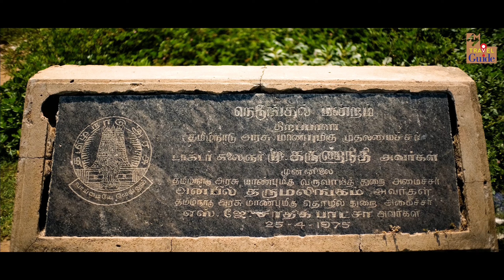Chidambaram | Tamil Nadu | Travel Videos | Tourist Places | Travel Vlogs | Nataraja Temple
Exploring the Ancient Nataraja Temple in Chidambaram

Chidambaram is a town in the Indian state of Tamil Nadu, known for its ancient Nataraja Temple, one of the most important temples in Hinduism. The temple is dedicated to the Hindu god Shiva, and its architecture is a masterpiece of Dravidian style. Chidambaram is also home to the Annamalai University, a major centre of learning in South India.

The town is located on the banks of the Vellar River, about 215 kilometers from Chennai. It is a popular tourist destination, and is known for its rich cultural heritage. Chidambaram is also a major pilgrimage centre, and attracts Hindus from all over the world.

Here are some other interesting facts about Chidambaram:

The town was originally called Thillai, and was renamed Chidambaram in the 10th century.
The Nataraja Temple is a UNESCO World Heritage Site.
The temple is said to be the embodiment of Shiva's cosmic dance, and is a symbol of the unity of art, dance, and spirituality.
Chidambaram is also home to the Pichavaram Mangrove Forest, one of the largest mangrove forests in Asia.
If you are interested in Hindu culture, history, or architecture, then Chidambaram is a must-visit destination. The town is a treasure trove of ancient temples, palaces, and other historical sites. And with its rich cultural heritage and beautiful natural surroundings, Chidambaram is sure to leave you with a lasting impression.

Voice Over : Sasi Palayil
Camera & Direction : Riyaz Irinjalakuda
Script : Vinod Chandran
Editor : Nishandh
Studio : Magic Mango Film Studio, Cochin